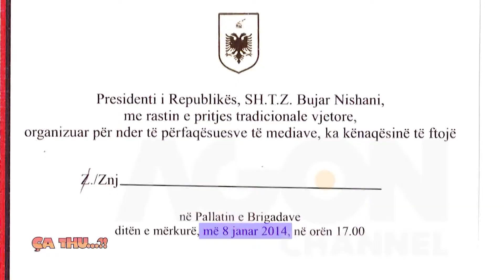CA THU 6 01 2014 PJ 2